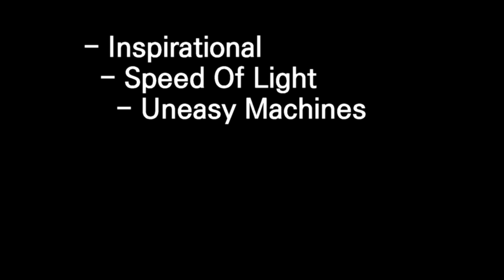[ Uneasy Machines ] Sound source for Copyright free by Pinnacle studio